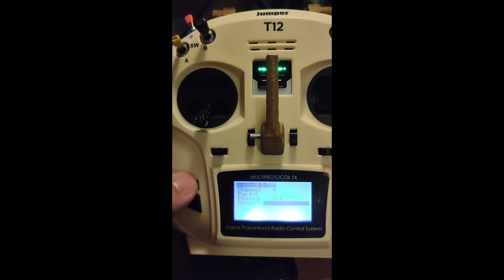Express LRS VTX Administrator demonstration EN SUBS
O ELRS agora tem uma função "VTx Administrator", que permite controlar o teu VTx a prtir do LUA script.
O Tx também envia a informação de banda, canal e potencia cada vez que uma nova ligação de telemetria é feita, por exemplo quando se liga o quad.

Obrigado a todos os DEVS!

ELRS now has a VTx Administrator so you can control your VTx from LUA.  The Tx will also send the set VTx channel when a new telemetry connection is made e.g. when you plug in the quad.
Thanks to all DEVS!